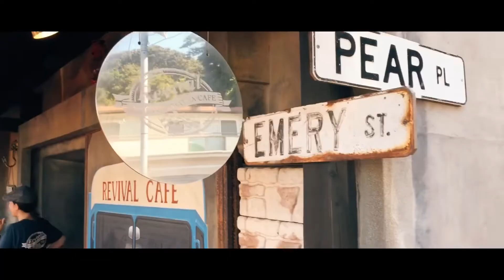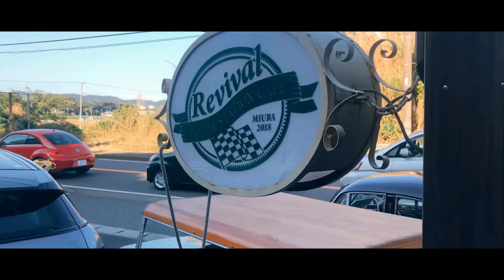リバイバルカフェ｜Revival CAFE｜三浦｜Miura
Motor Station Cafe Revival CAFE

住所 : 神奈川県三浦市初声町和田2650-3